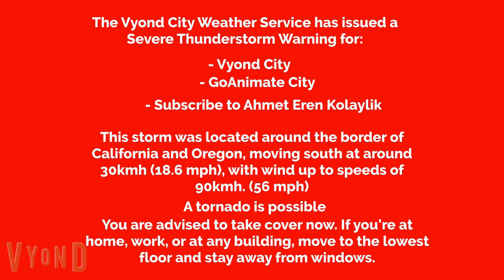Muhammed Emir Gets Sucked Up by a Tornado